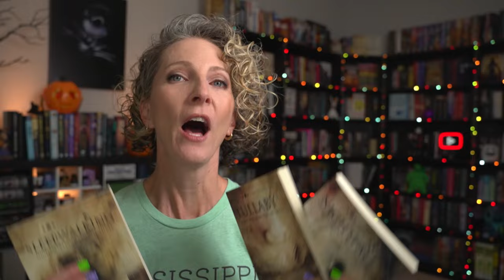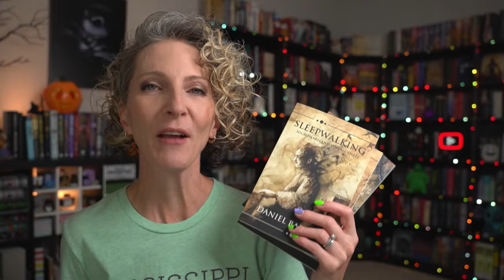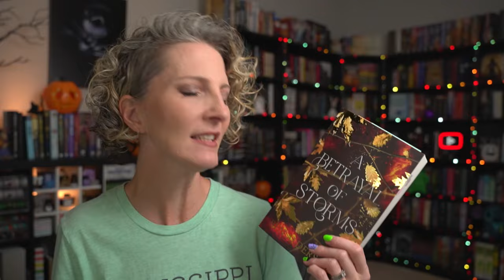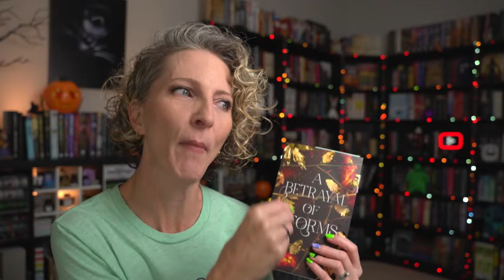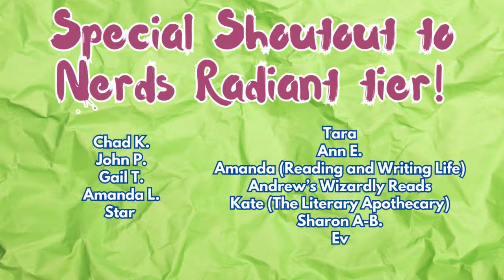WEEKLY READS || October 26, 2024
Sharing highlights & takeaways from this week's reads - let's see if I can help you discover your next great adventure!

If my gushing about A BETRAYAL OF STORMS by @BenAldersonAuthor
has you curious to learn more, here you go

Timestamps:
0:00 Intro
0:22 Audiobook Giveaway
2:02 What I read
3:32 Currently Reading
10:10 TBR
11:27 What I Watched
13:48 Life Update

*I am an affiliate with Amazon (U.S.), so if you purchase a book using one of the links above, I will receive a portion of the sale at no additional costs to you.